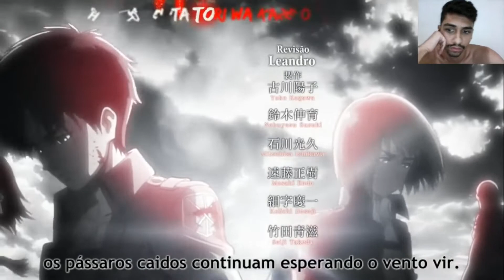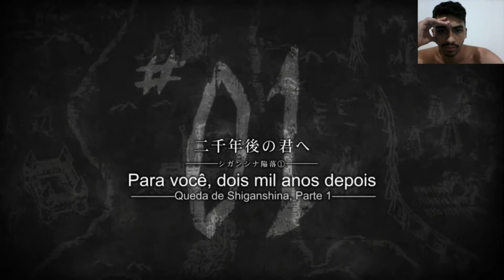Attack on Titan / Shingeki no Kyojin - episodio 1 (React)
Forte abraço a todos, TMJ! Fé!